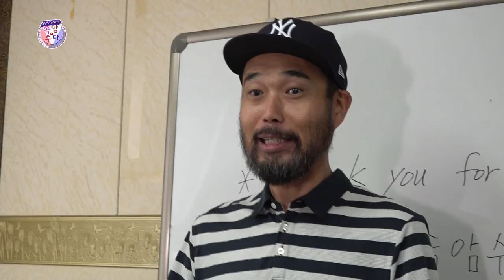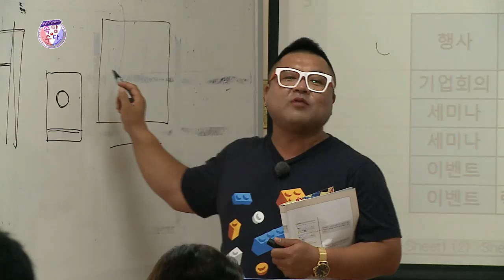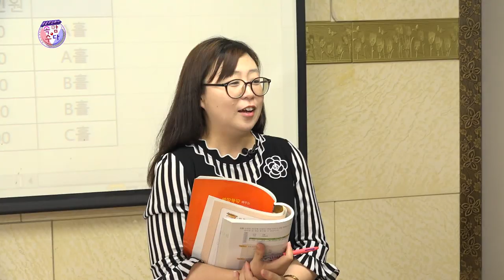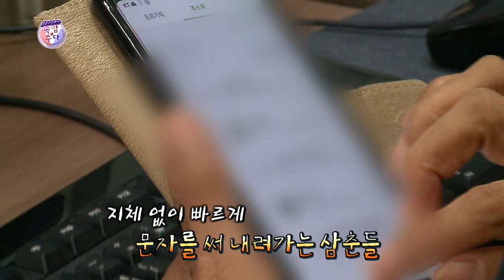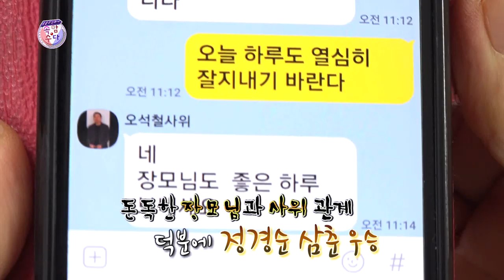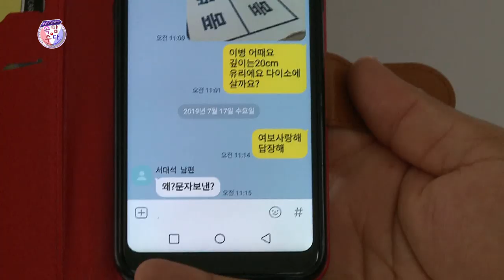웃음주식회사 속암수다 도노인복지관 1부 ★김성홍,부경보,강창보,이현배★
웃음주식회사 속암수다 도노인복지관 1부